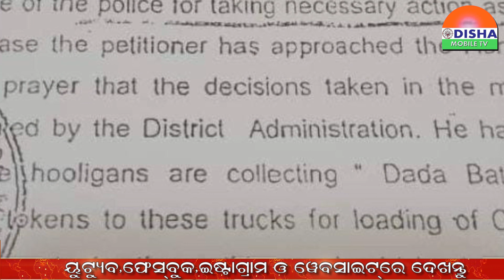ଉଚ୍ଚନ୍ୟାୟଳୟର ନିର୍ଦ୍ଦେଶକୁ କଡାକଡି ପାଳିବେ ଟ୍ରକମାଲିକ ସଂଘ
ସାରା ଦୁନିଆଁର ଟିକ୍ନିକ୍ ଖବରକୁ ନେଇ ଭିନ୍ନଢଙ୍ଗରେ ପହଞ୍ଚାଇବାର ପ୍ରୟାସ, ଉଚ୍ଚନ୍ୟାୟଳୟର ନିର୍ଦ୍ଦେଶକୁ କଡାକଡି ପାଳିବେ ଟ୍ରକମାଲିକ ସଂଘ